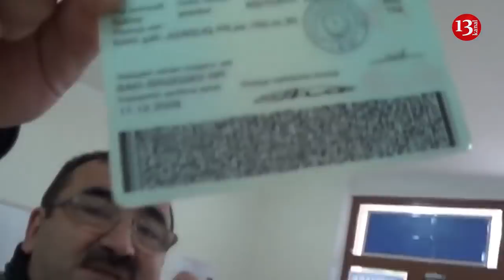"Sehrbazlar yığışsın Azərbaycana gəlsin"-Elçin Rəhimzadədən yeni satirik şeir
AZƏRBAYCANA GƏLSİN

Bizim bu seçkilərə sehrbazlar mat qalıb,
Əsəbdən,paxıllıqdan az qalıb ki kövrəlsin.
Təcrübə yığmaq üçün məsləhət görürəm mən,
Sehrbazlar yığışsın Azərbaycana gəlsin.

Bir qutuya 5 atıb 15-i çıxartmağı,
İnsanın mənliyini bir fokusa satmağı,
Hamıya kələk gəlib,hamını aldatmağı,
Öyrənsin,həm də bir az yesin,içsin,dincəlsin.

Ölüləri dirildib seçkiyə göndərməyi,
5 dəqiqənin içində 5 dairəyə girməyi,
1 nəfərin yerinə 100 yerə səs verməyi,
Praktiki olaraq gəlsin,görsün,öyrənsin.
Sehrbazlar yığığışsın,Azərbaycana gəlsin.

Hipnoz edib özgənin yerinə imza edən,
Karuseldə fırlanıb sakitcə evə gedən,
Gəncədən yola düşüb,Lənkəranda səs verən,
Kəslər kimi şərəfin atıb üzə dirənsin,

Deputat seçiləndən yoxa çıxan kəslər tək,
Vətənini nəfsinə satan o naqislər tək,
Xalq artisti olmayan geydirmə artistlər tək,
10 manatdan paylayıb xalqından səs dilənsin